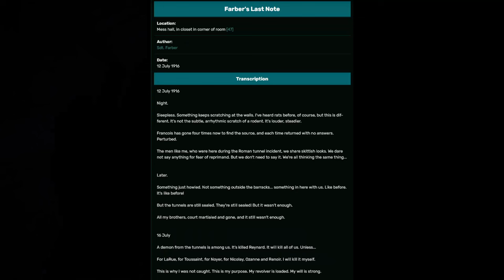Amnesia: The Bunker Review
I have always been a fan of Frictional games, I enjoy the storytelling in their titles and they have always been able to create a terrifying atmosphere but the gameplay part of their games I have never really been a fan of, it’s always felt like going through the motions as I made progress, never really the star of the show. That is until Amnesia The Bunker.It feels like a backhanded compliment praising Frictional’s game design, when they have finally changed multiple of the core components that have been a constant in their games, but even the creative director at Frictional Games agreed that  it was a misstep in Soma to try to replicate the horror feel of Amnesia, a better thing would have been to focus on a single aspect instead. Fredrik Olsson, project lead on Amnesia Bunker, was tired of the linear puzzles of Rebirth and the feedback that the game didn’t really live up to the horrifying heights of the previous entry.So from a narrower focus, a focus on horror and tension comes Amnesia The Bunker, a Rebirth after Rebirth.

0:00 Introduction
1:55 Into the Bunker
3:50 The Grim Sights of A Miserable Place
6:23 Sounds For The Paranoid
8:45 Surviving the Nightmare
14:32 Tales From The Bunker
16:55 Story Spoilers
20:35 Conclusion